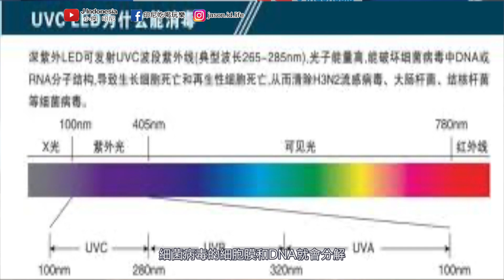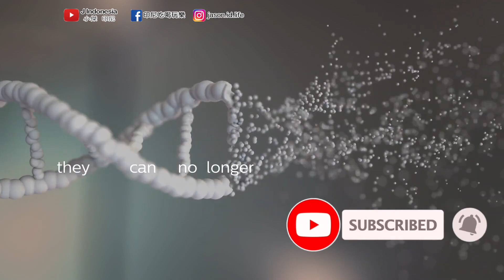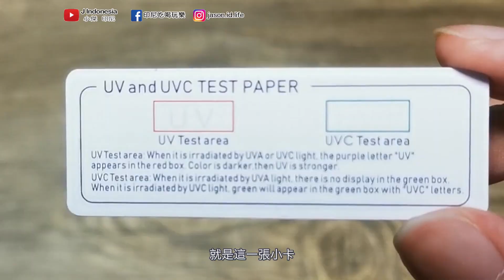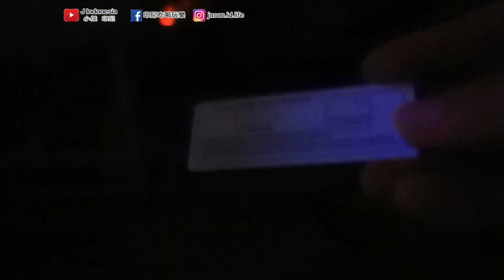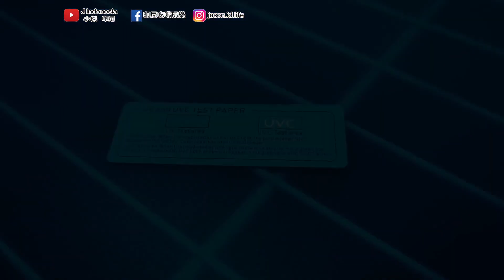買UVC紫外線殺菌消毒燈如何測試是否真的有效？不到$400就可以DIY手機殺菌、平板殺菌、鑰匙殺菌的家庭消毒殺菌神器！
自製超強UVC消毒殺菌神器，比殺菌消毒盒、殺菌消毒箱、殺菌消毒棒更好用且保證有效！用在手機殺菌、平板殺菌、鑰匙殺菌快又有效！我們還教你如何測試UVC是不是真的，不要像我被騙了好幾次喔！